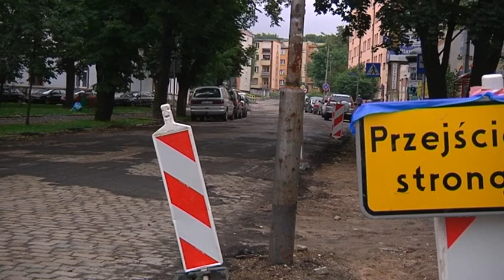Zmiany w miejskim ruchu